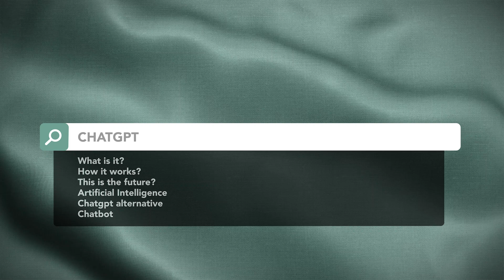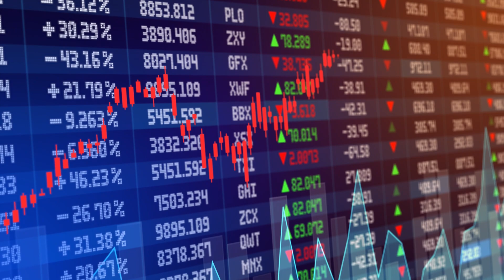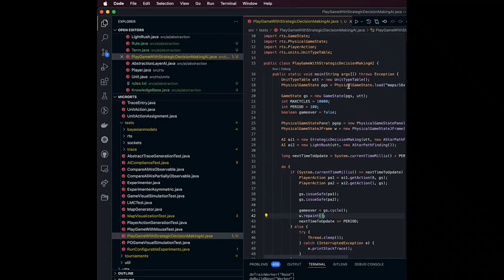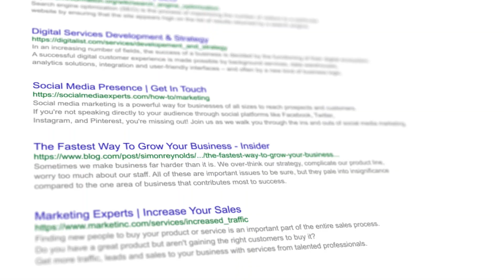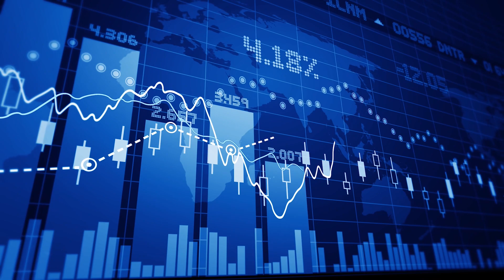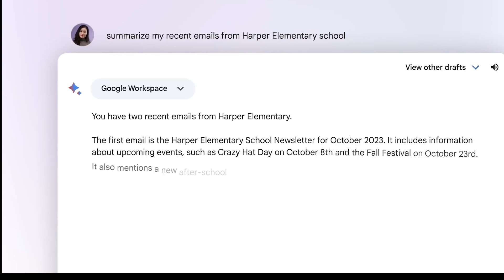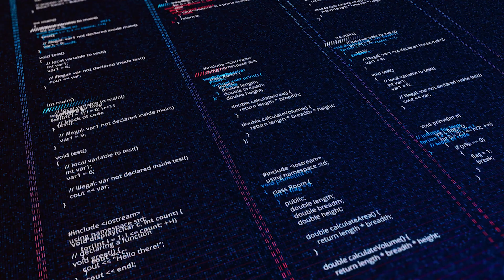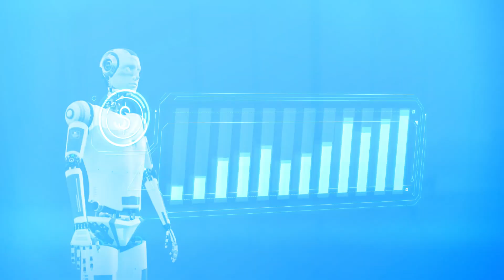The 7 Stages of AI: Where We Are NOW 😳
AI has been on the move, assimilating into our global systems and platforms to seemingly make our lives easier.

Imagine a world where AI can think and reason like humans, solve complex problems, and even make decisions that we can't. This is a stuff of fiction, depicted in pop culture, from movies and TV shows. A time where everything is run by machines.

But this time is not so far away. We are getting closer to the point of singularity, and even closer, artificial general intelligence (AGI). So, in this video, we'll look over the seven stages of AI, and where we're currently at.

0:44 The 7 stages of AI
0:59 Stage 1) Rule-based
2:43 Stage 2) Context awareness
3:43 Stage 3) Domain-specific mastery
5:14 Stage 4) Thinking and reasoning
6:29 Stage 5) Artificial general intelligence (AGI)
7:05 Stage 6) Artificial super intelligence (ASI)
7:30 Stage 7) The Singularity
8:21 What stage are we at now?
8:59 Why know about these 7 stages? ▀▀▀▀▀▀▀▀▀▀▀▀▀▀▀▀▀▀▀▀▀▀▀▀▀